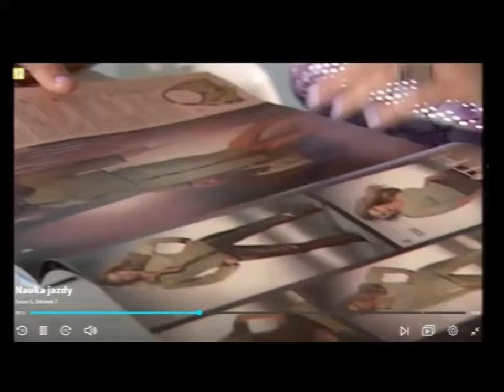Nauka jazdy sezon 1 odcinek 7